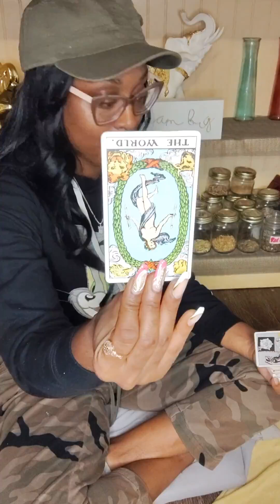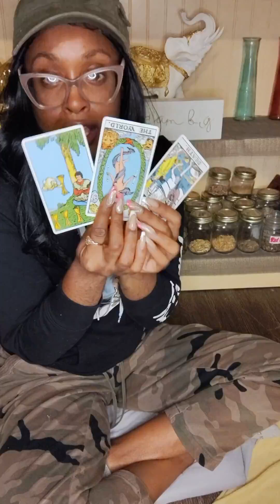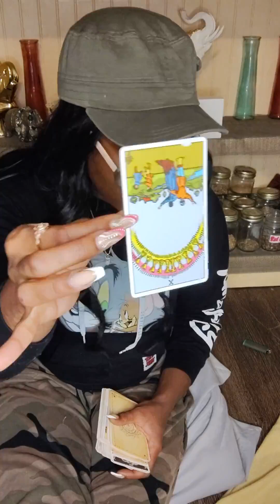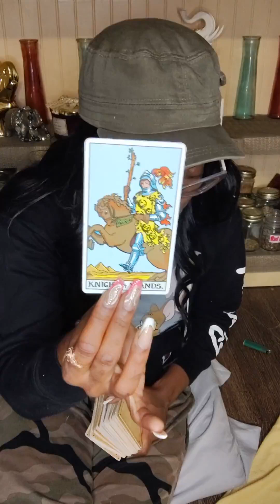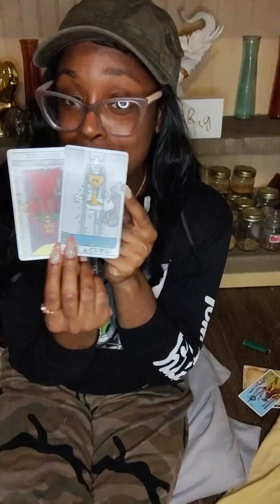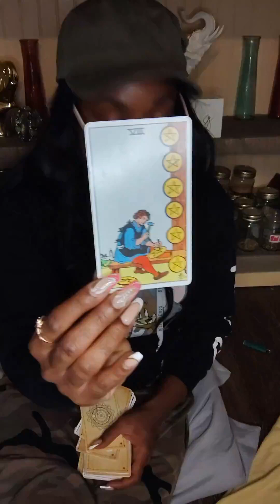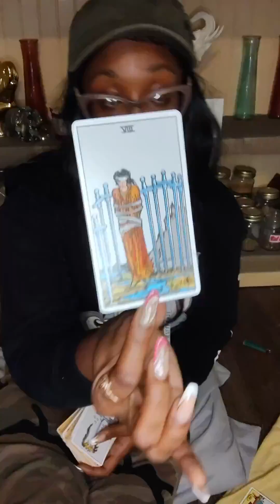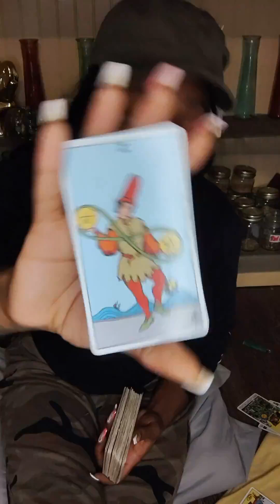DF & DM it's like cranes in the skyyyyy 🗣️🎙️ tarot collectivereading tapppp innnn ☕🫣